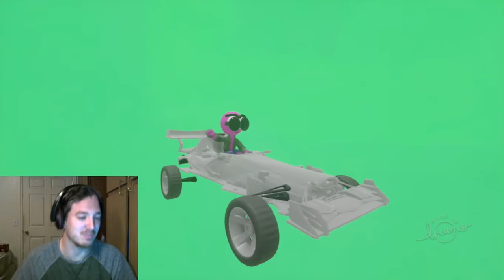BEYOND IMAGINATION-Dreams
This game is freaking amazing.